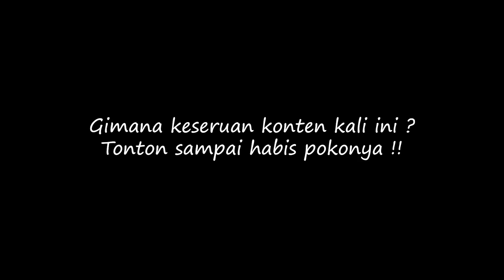POSESIF AMAT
Follow Instagramku yah
endors/kerjasama brand langsung ajah kontak nomer ini : 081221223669 (WA)